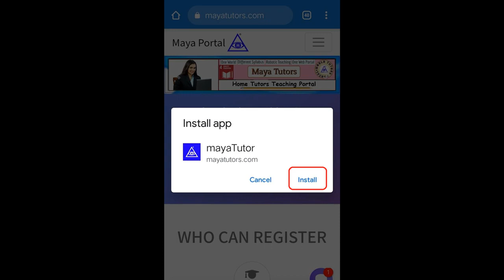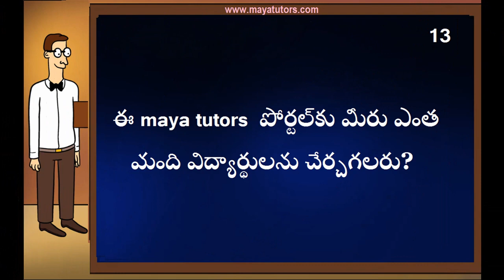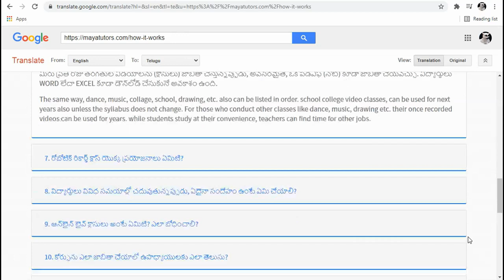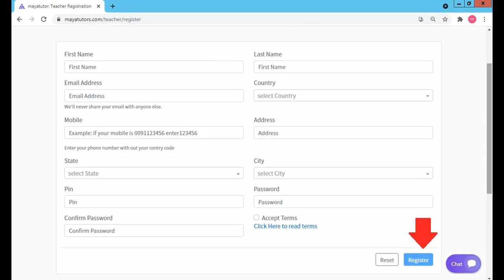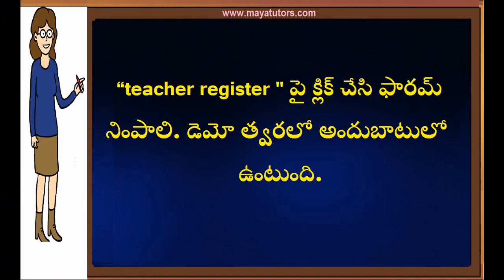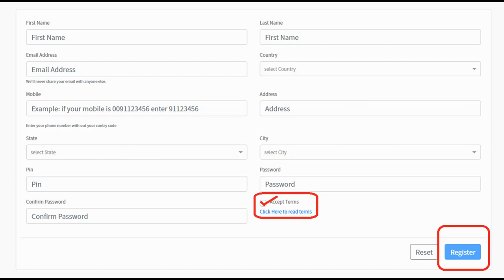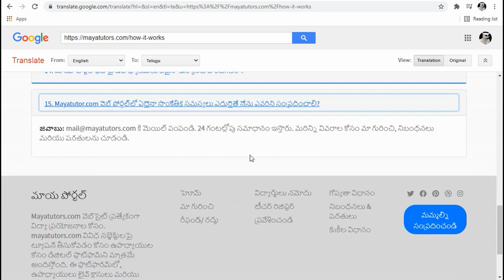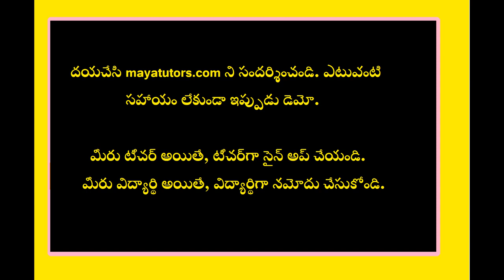MAYA TUTORS Free Online Teaching Website , Free Tuition App in Kumuram Bheem